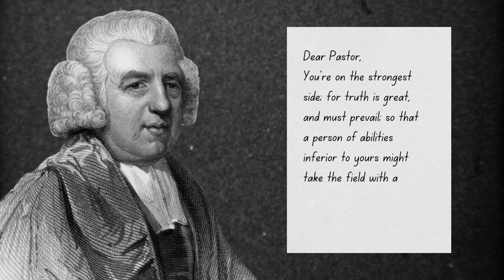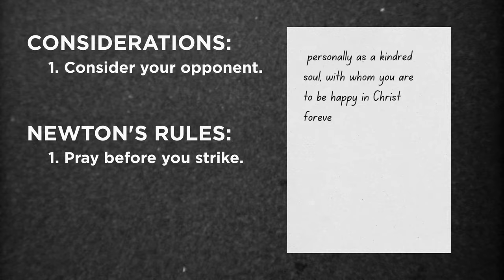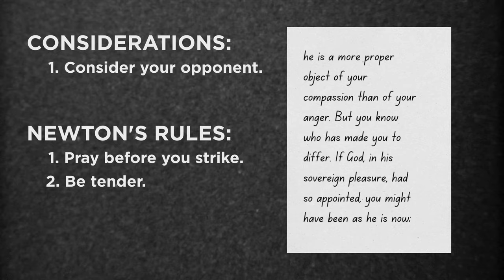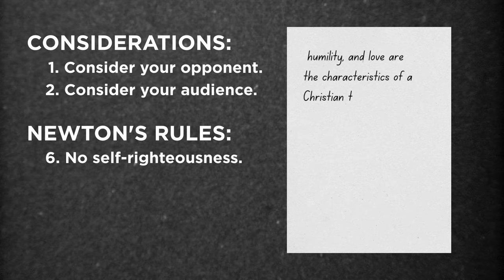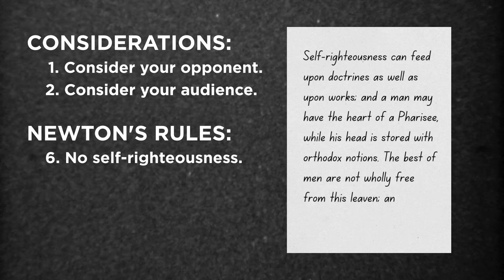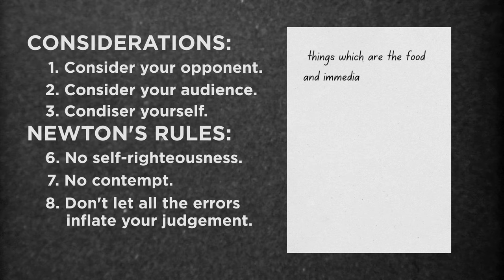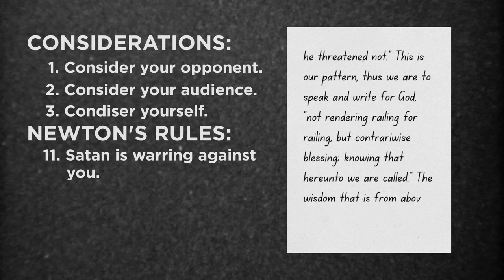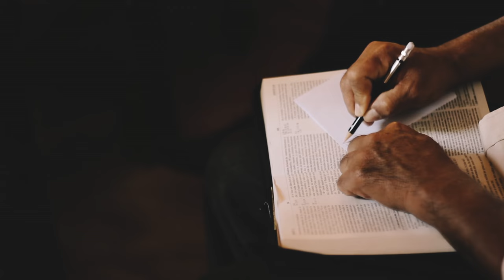This Video Will Improve Your Discernment GREATLY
This advice will improve your discernment GREATLY… In this video, Todd Friel is joined by Justin Peters to read a letter from John Newton about discernment and judging people publicly. Todd shares his perspective on the letter as a Bible-believing Christian.